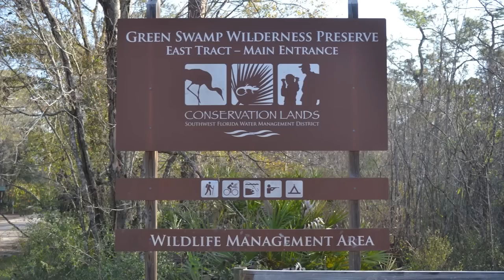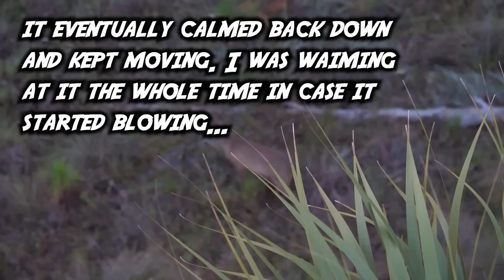FLORIDA PUBLIC LAND BUCK: Catch, Clean, Cook TANDOOR OVEN style (SNS 2022-23 #21)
In this episode, Mark heads up to Zone C, Florida for some public land whitetail deer hunting with the muzzleloader. After seeing some bobcats and does, Mark finally gets an opportunity at a nice buck!

---Saddle Setups---
Wood Hunting Saddles Deluxe Swamp N Stomp High Pine Camo Edition

---Platforms---
Out On A Limb Ridge Runner 2.0
Out On A Limb Big B.O.B.
Pursuit Platform

---Climbing Gear---
SRT:
Rope: 9mm Protac

Climbing Sticks:
Out On A Limb Shikar

---Bow Setups---
Mark's Bow:
Bowtech Carbon Icon
58lb; 29"; 500gr arrow
Range Finder

Danny's Bow:
PSE EVL 32
70Lb; 30.5"; 430Gr arrow
Range Finder

Common parts:
Bow sling

---Camera Gear---
Mark’s Cameras: